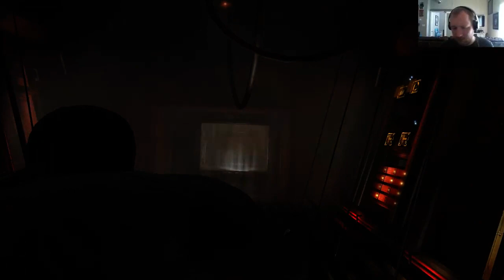Trying out my new Blue Yeti Mic with Dead Space 2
Trying out my new Blue Yeti Mic with Dead Space 2 -- Watch live